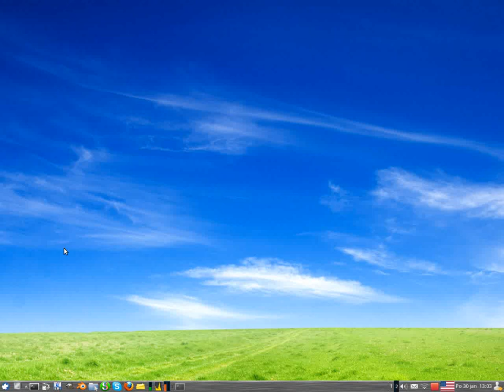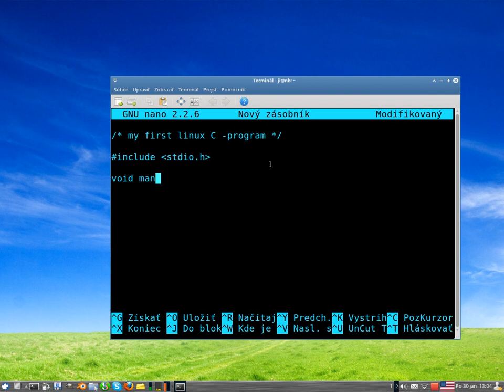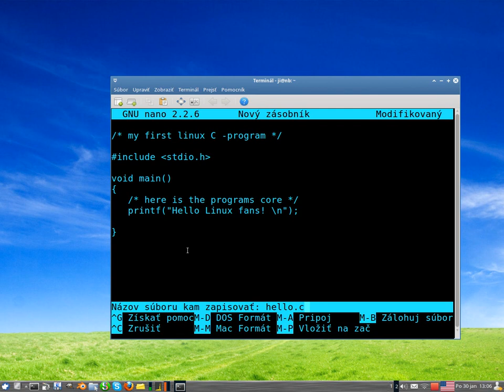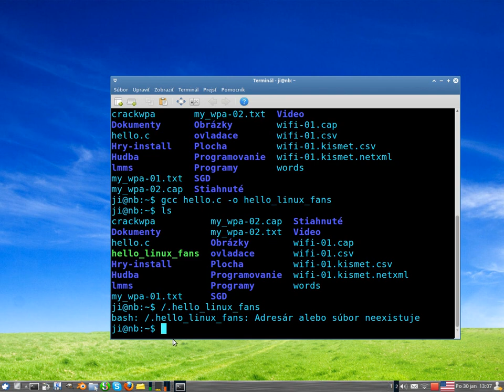xubuntu 11.10 - c programming terminal + nano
HW: Toshiba NB100 netbook
OS: Linux Xubuntu 11.10, gnome, xfce 4.8
Program: Terminal, Text editor - nano, C, C++ compiler - gcc